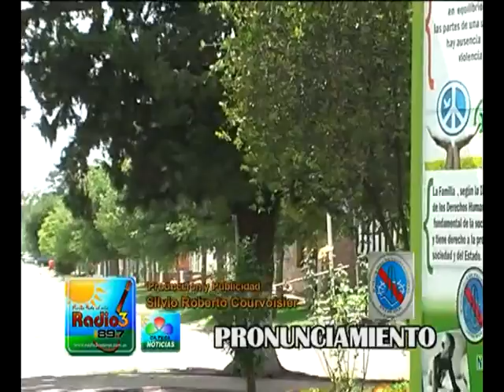AVANCE LOCALIDADES RADIO3 897 FEBRERO 2013